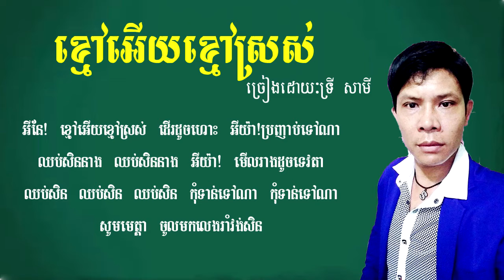ខ្មៅអើយខ្មៅស្រស់_ Khmouv ery Khmouv sros | ច្រៀងដោយលោកទ្រី សាមី | New Khmer Music 2020